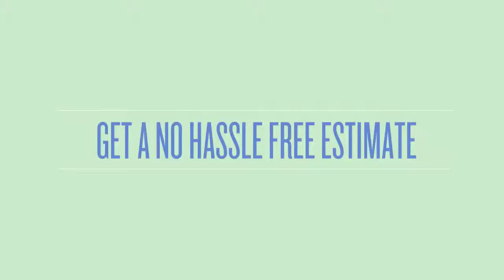Custom Shade Products Allentown Pennsylvania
The Shadespot Freestanding Shelter

Our patio awning covers and canopies help you enjoy the outdoors without having to worry about the sun. The Shadespot Freestanding Shelter will protect you from the elements by providing a shaded sanctuary like many of our patio awnings and canopies. These are perfect for patios, decks, outdoor cafes, restaurants and break areas. Since it is freestanding, The Shadespot offers up to 600 square feet of shade anywhere.

We believe that you should have access to shade whenever you want it and our patio awnings and canopies make it a reality. Don’t let the sun control you any longer, invest in a patio awning cover!

Designer Awnings
955 N 5th Street
Allentown, PA
18102